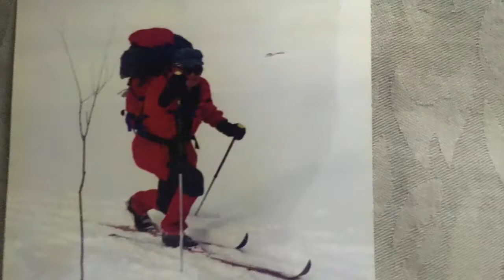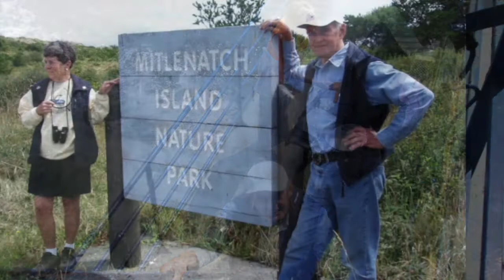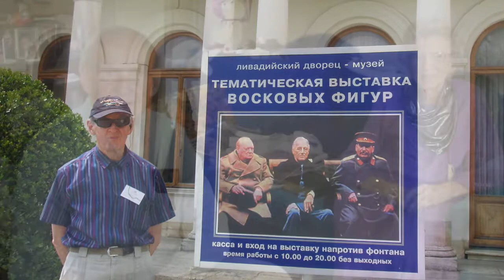Charlie Kingston Memorial Slideshow